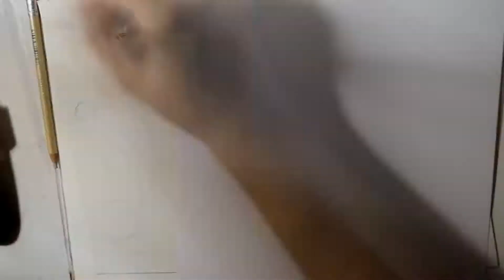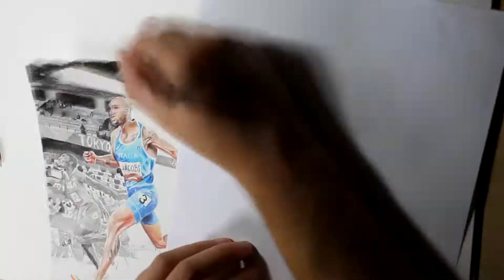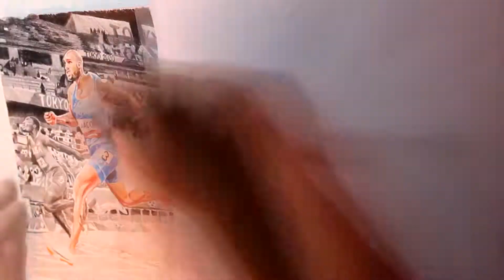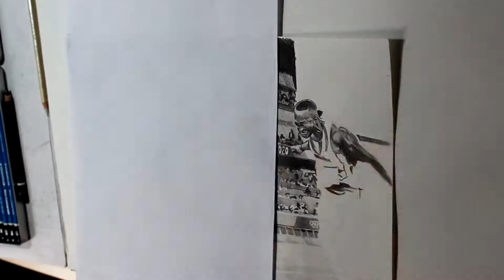Disegnando Marcell Jacobs campione olimpico Tokyo 2020 - Timelapse realistic drawing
Timelapse della realizzazione dell'illustrazione che raffigura il campione olimpico nei 100 metri piani a Tokyo 2020, mentre varca la linea d'arrivo

Acquista i miei disegni